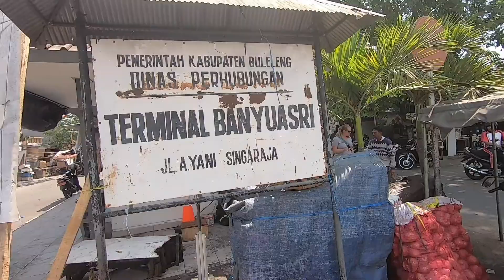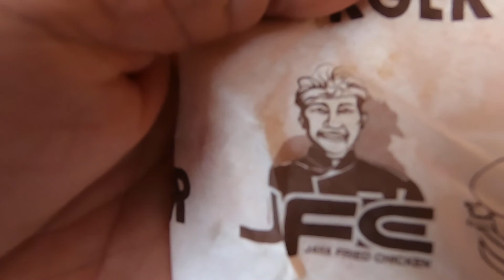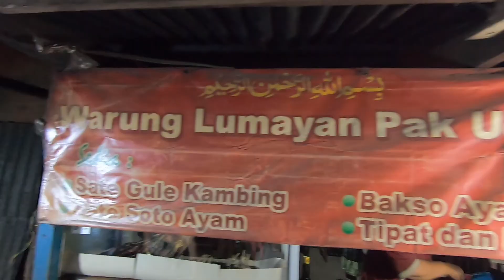Brahma Arama Vihara Buddhist Temple & Insane Street Food! #022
Fun day of adventuring in Lovina! Finally tried JFC, Visited Brahma Arama Vihara Buddhist Temple, Drinks on the beach and amazing street food to cap off the day!

Volcano (Instrumental Version) - Frigga (Main Theme)
Come Alive (Instrumental Version) - LED Monster